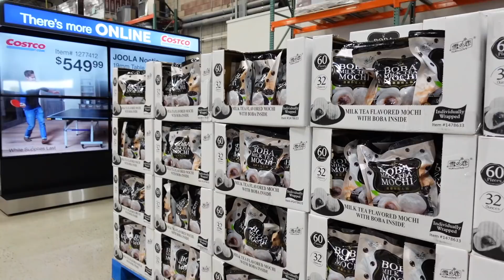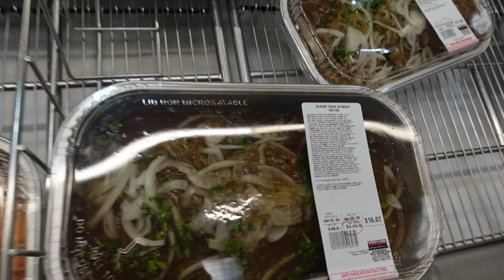【ハワイでお家探し】家購入がオークション状態😭コストコでお買い物！【海外移住｜国際結婚｜バイリンガル育児】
Hello♡ アメリカ人のパパ🇺🇸、日本人のママ🇯🇵、2人のキッズのクロスファミリーです♡ハワイでお家探しをしていて、先日ついに【ドリームハウスを見つけました】理想すぎて思い切ってオファーをしたのですが、残念ながら沢山のオファーがあったみたいで購入できませんでした😭皆さんがいいなっと思ったお家を是非コメント欄で教えてください！そしてハワイのコストコにも行ってきました♡

前回の動画で、家の購入について質問を沢山いただいていました。
アメリカでは、家を購入することを投資だと考えている方が多いです。
（もちろん、考えはそれぞれなので一概には言えないのです）

ここ２年間でコロナが原因で、
物価が一気に上がったのですが、
コロナ前から中古の家の値段は上がっていました。

またアメリカではライフスタイルの変化によって
（子育て、転職、リタイヤなどなど）引っ越しを
する方が多いので、一生に一度の買い物ではないと
考えている方が多いと思います。

私たちも購入を考えていたのですが、
あまりにも高値でマーケットにもなかなか家が出ないので
今はレンタルも探しています！

国際ファミリーの日常生活、バイリンガル育児、子供たちの成長
海外子育て、ママライフなどシェアしています!!

日常生活＆主婦、ママ生活、料理、アメリカ留学（大学/語学学校）、
子供の成長記録、 子育て、旅行、国際結婚などなど、
マイペースにアップしています♡

【編集に使用しているもの】
⋒Canon Camera

xoxo